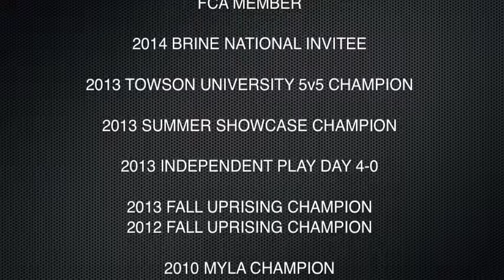Sydney Matthews 2016 goalie highlight video 11 2013 960x540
Sydney Matthews 2016 Goalie Highlight Video 11-2013
ACCOMPLISHMENTS
HONOR ROLL STUDENT
MINDS IN MOTION RECIPIENT
FCA MEMBER
2014 BRINE NATIONAL INVITEE
2013 TOWSON UNIVERSITY 5v5 CHAMPION
2013 SUMMER SHOWCASE CHAMPION
2013 INDEPENDENT PLAY DAY 4-0
2013 FALL UPRISING CHAMPION
2012 FALL UPRISING CHAMPION
2010 MYLA CHAMPION
MULTI-SEASON TEAM CAPTAIN

North East Maryland Select lacrosse Club (NEMS)
Bel Air High School, Bel Air, MD 21014
Harford County
College Coach